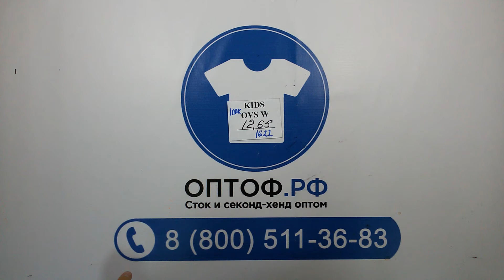1622 KIDS OVS/W (12/15) (Детский брендовый зимний сток) 1 пак 12,65кг 21,55 €/кг 100шт